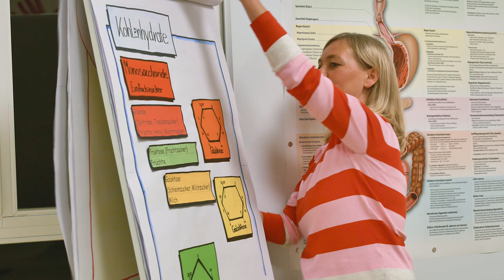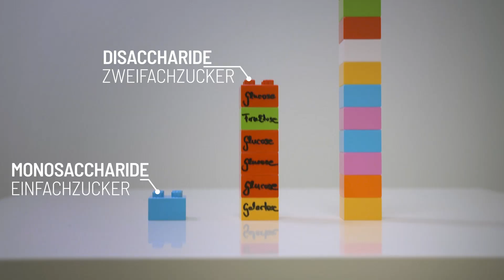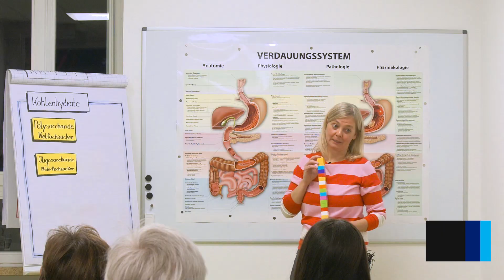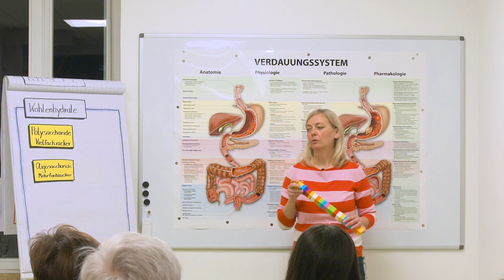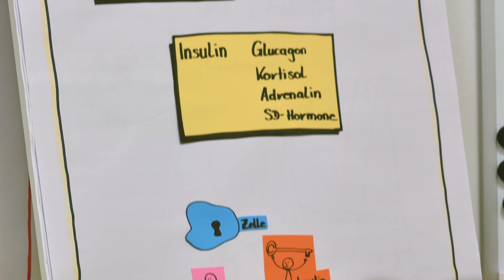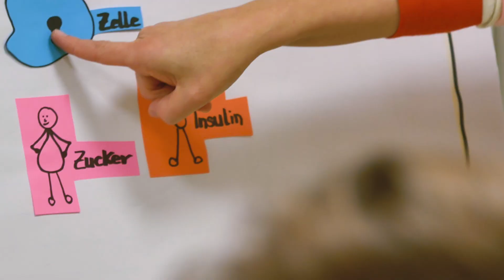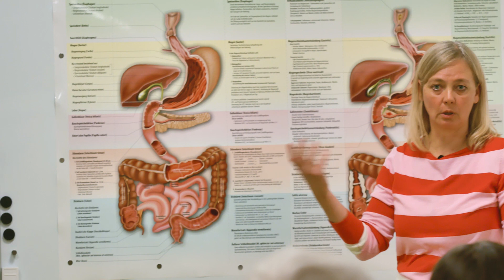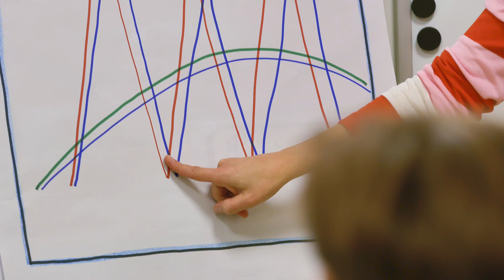Gesundheitszentrum Gerbrunn I Karin Gögelein | Ernährungsmasterclass Part 02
Die Grundbausteine unserer Nahrung
Glukose, Galactose, Fruktose… schon mal gehört?
In diesem Video erklärt euch Karin Gögelein die Grundbausteine unserer Ernährung und was diese Bewirken. Dabei geht sie besonders auf auf die süßeste Sünde, den Zucker ein ;)